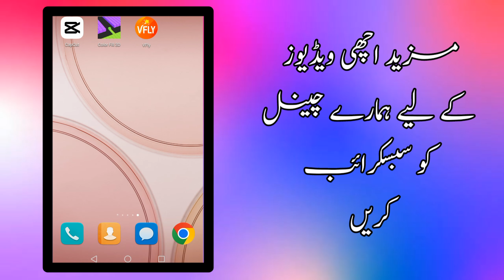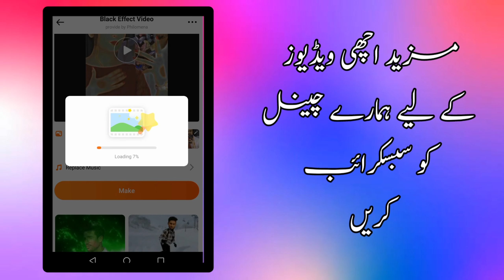Tiktok New Trend |Black Effect Editing Tutorial |Vfly Video Editing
Vfly proo 1.

Vfly pro 2.

Tiktok new trend black effect,
Black effect editing,
Vflyvideo editing,